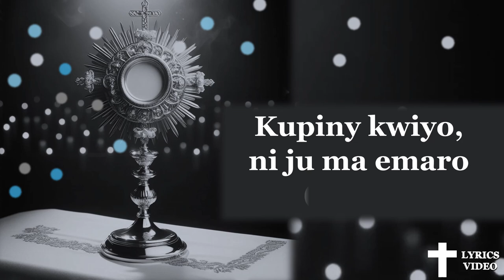WORO OBED MALO NI MUNGU | Alur Catholic hymn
Song: WORO OBED MALO NI MUNGU
Choir: Nebbi Catholic Diocese Choir

0:00    Woro obed malo ni Mungu, Ku piny kwiyo ni ju ma emaro.
0:42    Wabewori, wabeheyi, waberumu i bengi, wabepeki, wabefoyi pi woro peri madwong.
1:30    Rwoth Mungu, jadwoŋ ma i polo. Mungu Won ma jacopo ceke.
            Rwoth Yesu Kristo, Wod acel kende,
2:18    Nyathi Rombo pa Mungu, Wod pa Won.
            Ma i kabo dubu mi ngom, kisa omeki i kumwa.
3:06    Ma i kabo dubu mi ŋom, iyi kwac mwa.
            Ma i bedo yor acuc pa Won, kisa omeki i kumwa.
3:54    Kun in i Yesu Kristo, in i kendi Maleng, ini kendi i Rwoth,
            Ini kendi jamalo mandha,
4:40    karacel ku Tipu Maleng: I woro pa Mungu Won. Amen